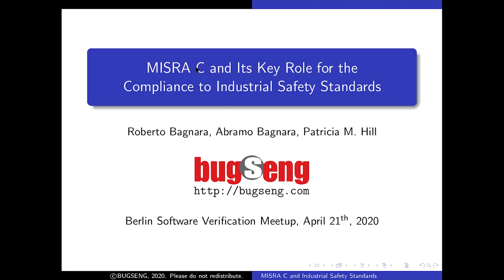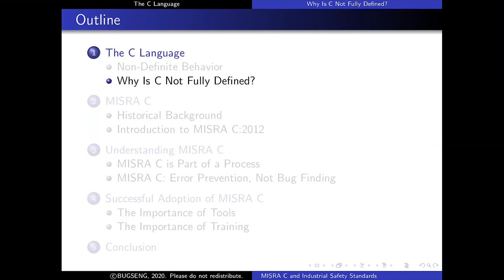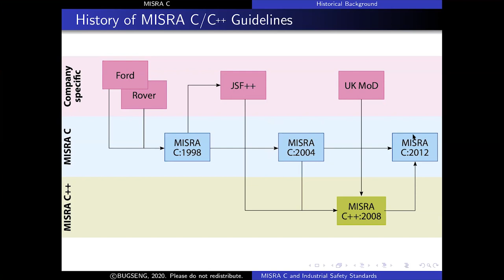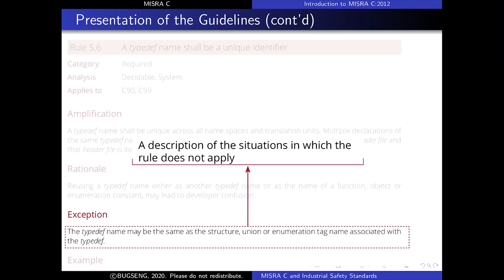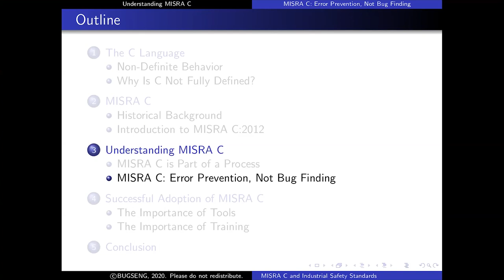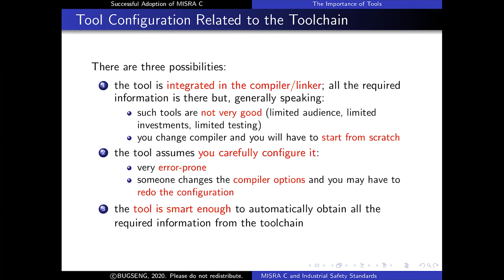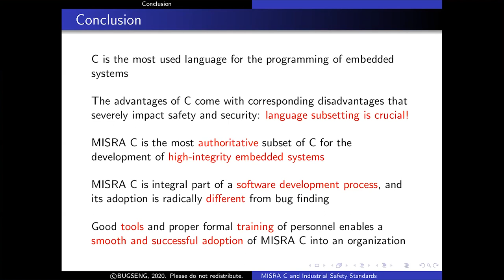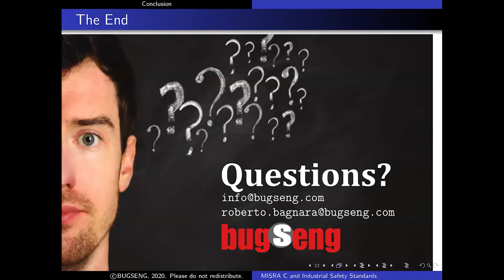Roberto Bagnara – MISRA C and its key role for the compliance to industrial safety standards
Berlin Software Verification Meetup #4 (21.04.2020)